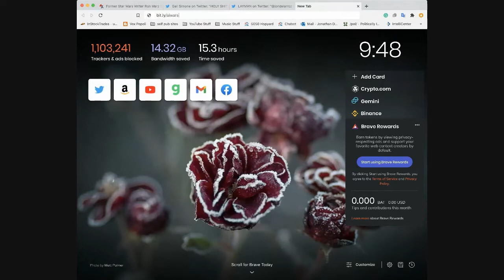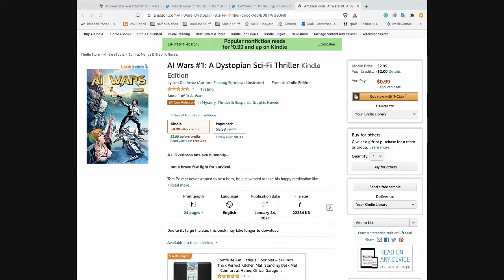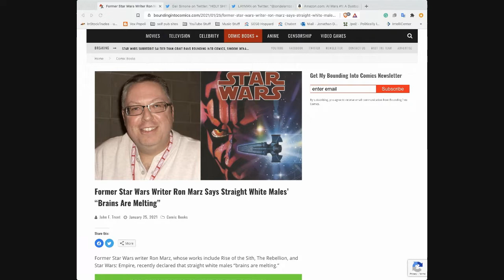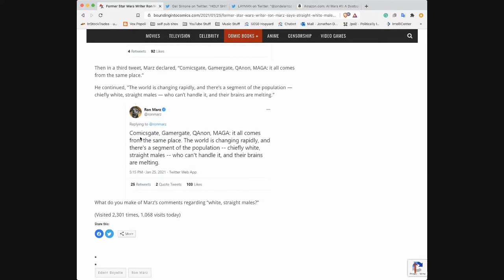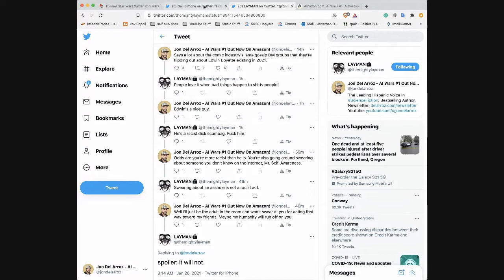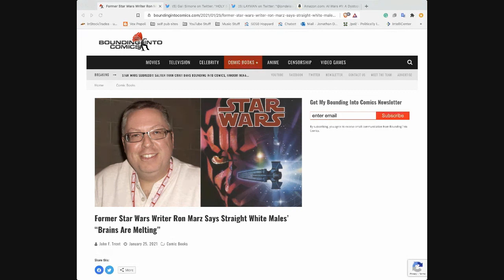Marvel and DC Comic Pros COLLUDE To ATTACK FAN Over Politics!